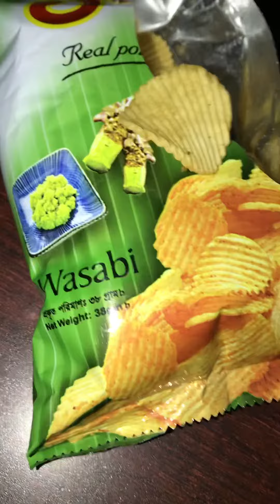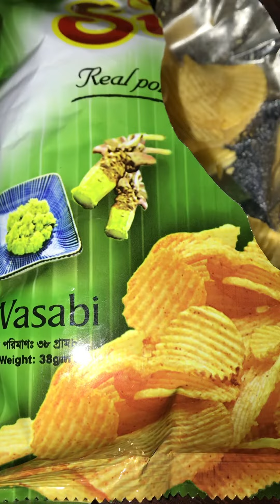Chips ASMR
Tried this new flavour of Sun. It had no flavours but definitely buying only for the Wasabi kick 😆